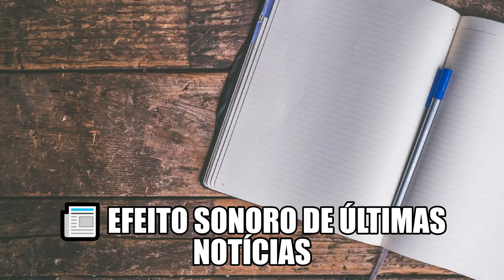📰 Efeito sonoro de últimas notícias 📰 24 horas 📰 Vinheta de alerta